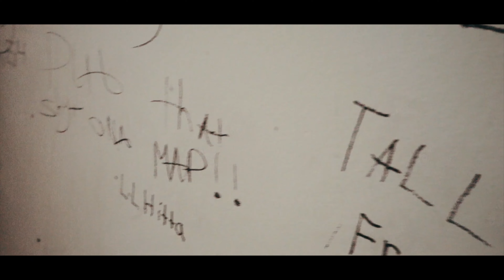Bagz64 - Draggin (Official Video) Dir.@SJWORLDFILMS